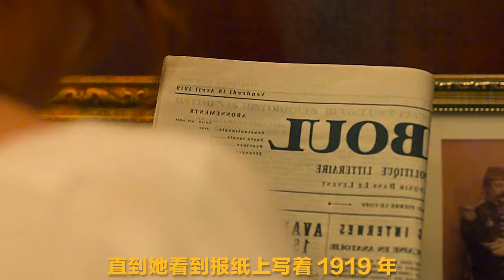腦洞大開女子穿越100年前，意外害死救國英雄《午夜佩拉宮》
No.5 | 超能炸裂！懸疑燒腦英劇《摩斯探長前傳：繆斯之謎》揭秘真兇身份，究竟何人膽敢挑戰智商極限？？